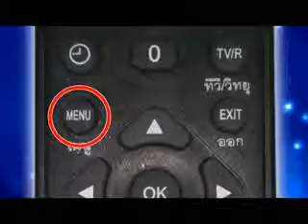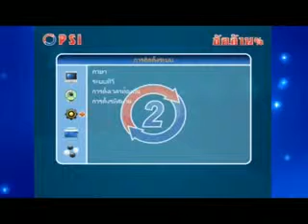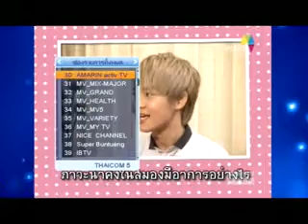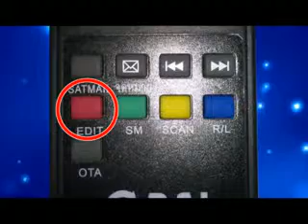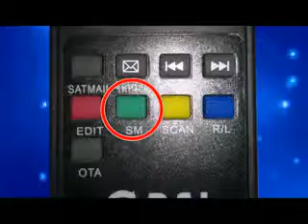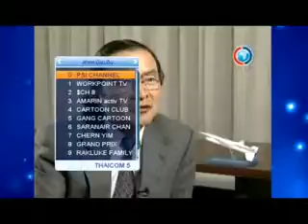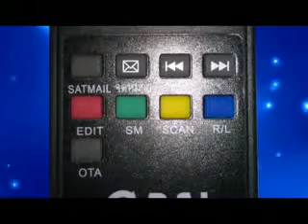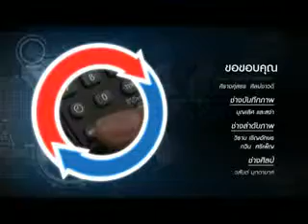Satanswer 26-12-55 การใช้งาน psi remote B2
Satanswer 26-12-55 การใช้งาน psi remote